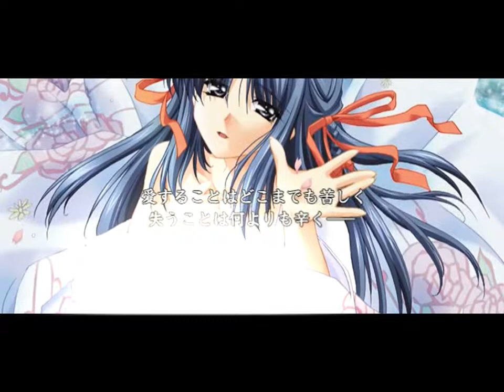郭の華 デモムービー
郭の華 ～夜に咲く君の想い描きし～』 デモムービー 発売日: 2005年1月28日 ブランド: ユメスタ 原画: 川合正起 脚本: 島崎一彦 曲名: -MANIMANI-.

今となっては懐かしいです.

Wii.

PC game Shishunki Demo Release: 9/29/2005 Production: RUNE Illust: Nonohara Miki Scenario: Himenogi Aku, Onoue Shouta Song: SPARK ~Modoranai .